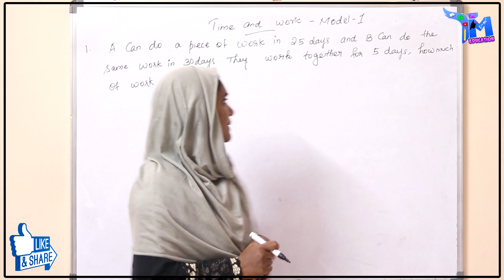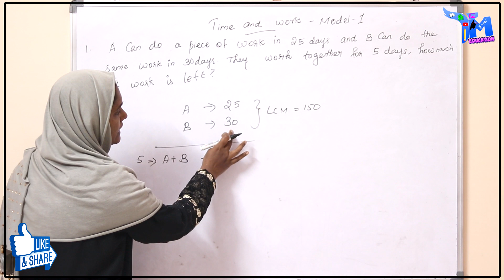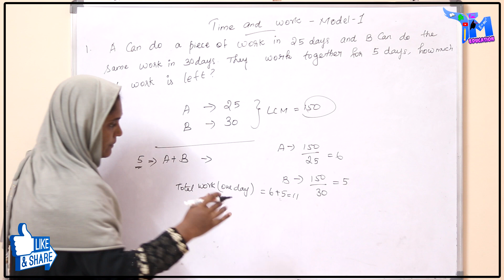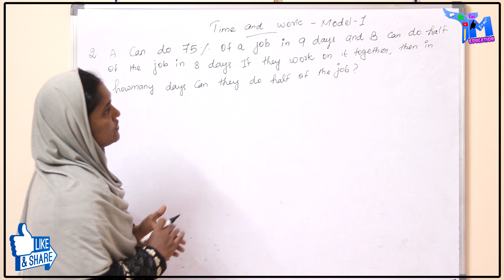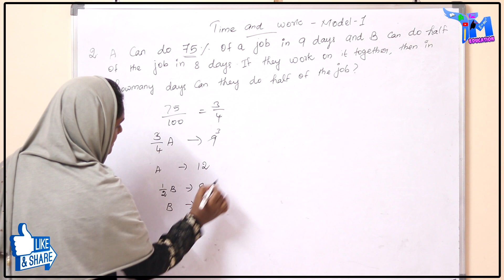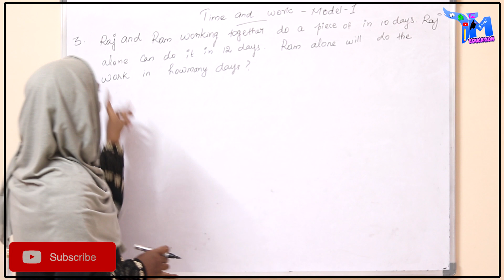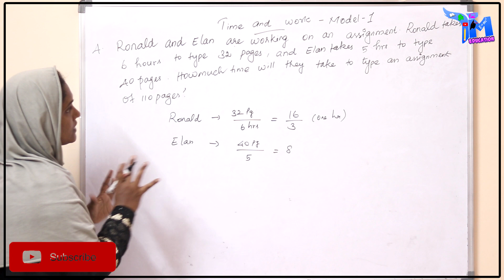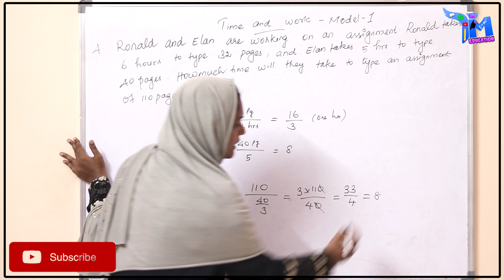🤩 Time and Work Model 1 | Shortcut Episode 20| Tamil Mixer Education